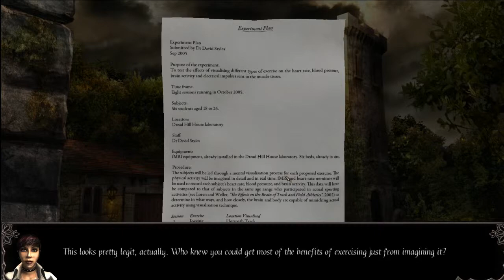Gray Matter- Part 8 w/Sleepovergossip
SLLLLUUURRRRPPP